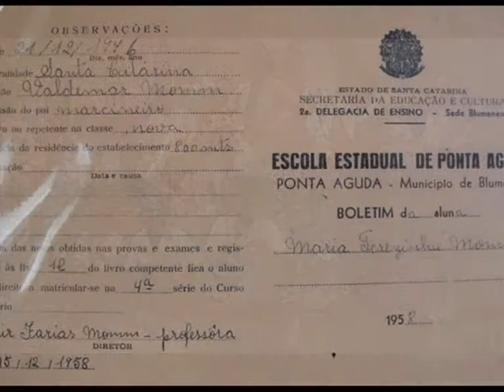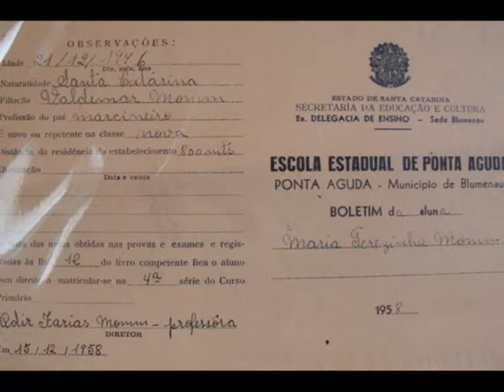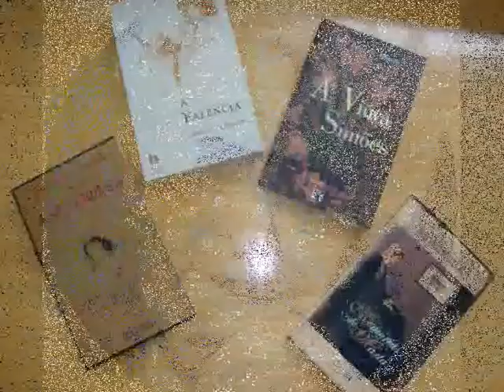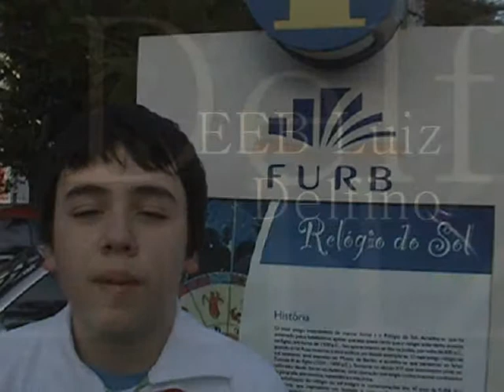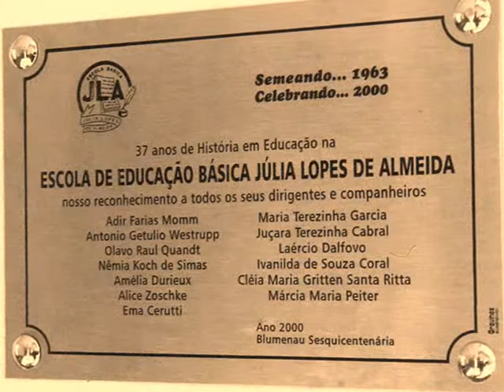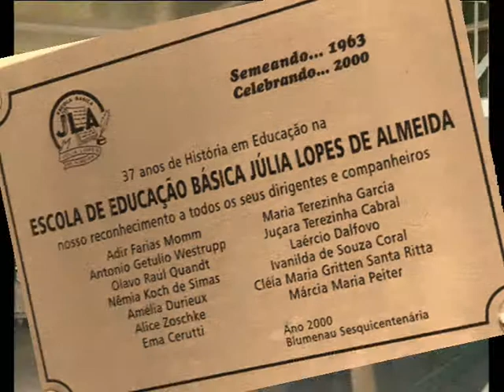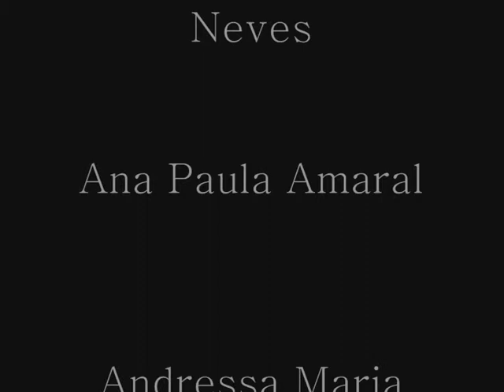Documentário EEB Júlia Lopes de Almeida